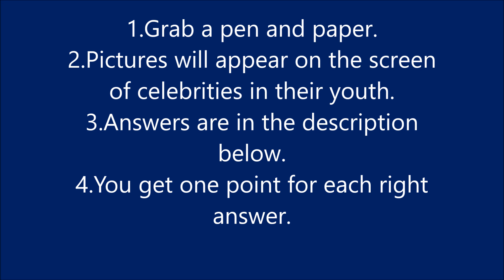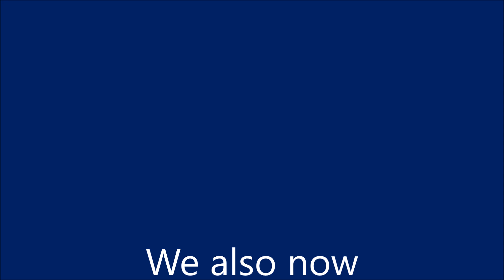Young Celebrity Quiz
30 celebrities but not as you are used to seeing them. How many can you name?

Press show more for answers and rules.

This game is great to test yourself or to play against each other in quizzes.

RULES.
Guess the 30 Celebrities from 30 different pictures in this quiz. You get one point for each correct answer and the answers are revealed below. You will have 10 seconds to guess the celebrity from the picture. Good luck!

If you get 30 out of 30 you have done very well on a very tricky quiz. You obviously know your stuff and are good at recognising faces. Well done quiz master!
If you get 25-29 then you might have done one of these quizzes before.
If you get 20-24 you have your strengths but also weaknesses. Who did you do best at? Singers? Black and white photos? Sports people?
If you get 10-19 you have done alright. This is a tricky quiz.
If you get 1-9 then you probably only know the obvious and easier ones. No shame in that, however I'm guessing you don't do pub quizzes.
If you get none then well done, you have done terribly! I'm sure you could of got at least one? No? Oh well.
Comment your score in the comment box below and thanks for playing.

1. Mo Farah
2. Tom Cruise
3. Justin Bieber
4. Muhammad Ali
5. Queen Elizabeth 1st
6. David Beckham
7. Britney Spears
8. Frank Sinatra
9. Will.I.Am
10. Elton John
11. Beyoncé
12. Bob Marley
13. Conor McGregor
14. Sir Ian McKellen
15. Taylor Swift
16. Ben Stiller
17. Sir David Attenborough
18. Eminem
19. Kiera Knightley
20. Elvis Presley
21. Simon Cowell
22. Sean Connery
23. Ellie Goulding
24. Leonardo DiCaprio
25. Harry Styles
26. George Clooney
27. Amy Winehouse
28. Albert Einstein
29. Nelson Mandela
30. Dick Van Dyke